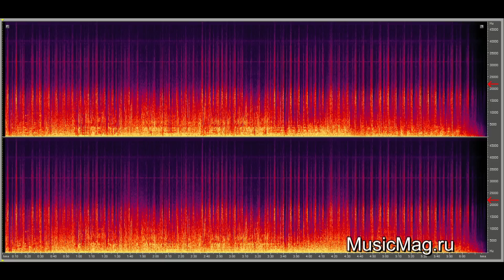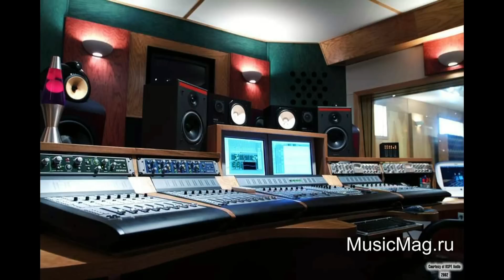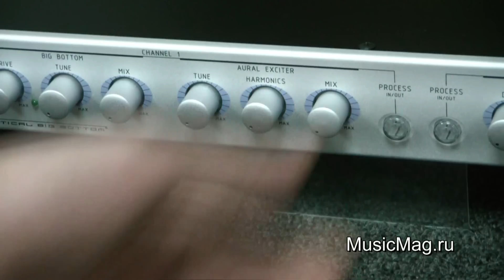MusicMag: Aphex 204 exciter video review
MusicMag: Aphex 204 exiter video review. Aphex 204  - звуковой процессор для синтезирования дополнительных высокочастотных и низкочастотных гармоник. Aphex 204 добавляет дополнительные гармоники к входному звуковому сигналу, восстанавливает самые тонкие нюансы, которые очень часто исчезают в процессе записи, а также повышает плотность в области низких частот.